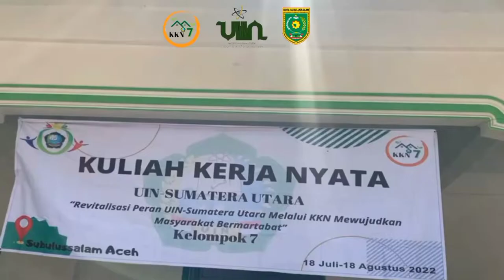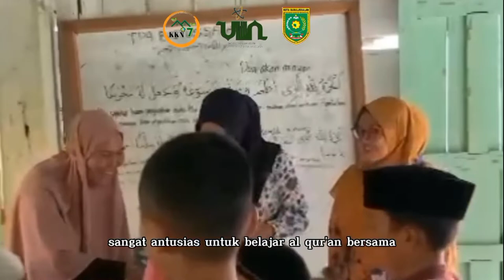KKN 07 UINSU/DOCUMENTARY VIDEO 2022(Desa Mukti Makmur,Subulussalam,Aceh)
Assalamu'alaikum wr.wb
Hidup mahasiswa !!!
Berikut adalah video Dokumenter KKN Reguler kelompok 07 UIN-Sumatera utara 2022
📍Berlokasi : Desa Mukti Makmur,kec.Simpang kiri,Kota.Subulussalam,Aceh.

Dosen pembimbing Lapangan : Fahrurrozi Hutasoit S,M.pd